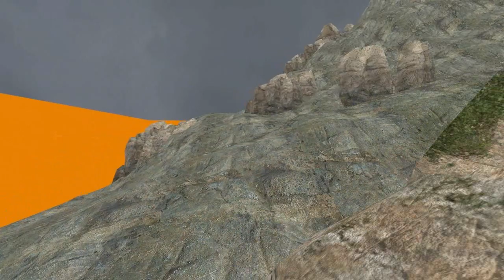Testing map idea - Rocky Hill for 4x4's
Have been getting into sdk, have some ideas iv been working on but need lots of time for ironing them out.